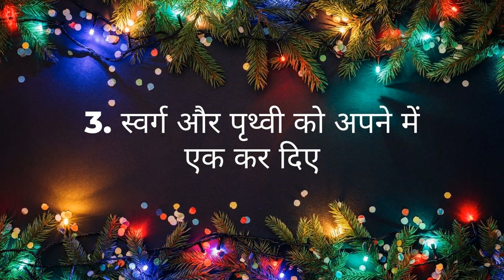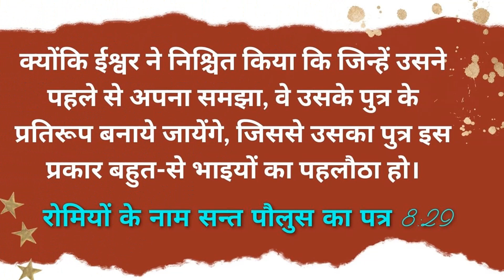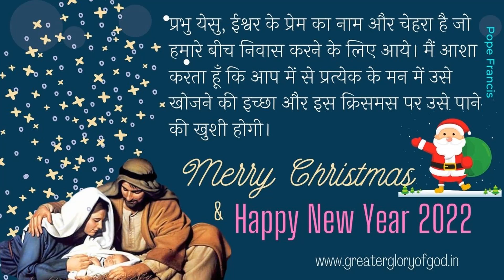क्रिसमस का संदेश Christmas Message (Sermon / Reflection) by Fr. George Mary Claret on Christmas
01:06#christmashindi

क्रिसमस हमारे बीच हमारे जैसे मनुष्य बनकर आये प्रभु येसु के जन्मोत्सव है ! यह कैसा प्रेम है कि ईश्वर मनिष्य बने, सृष्टिकर्ता सृष्टि बन  गए, ईश्वर गरीब बनकर आये!
इस महान रहस्य के बारे में पांच बिंदुओं में बाँट कर मनन करें

00:00 Introduction
01:06 यह बालक - ईश्-पिता का प्रेम है
03:19 दुश्मनी को मिटाने आये
05:18 स्वर्ग और पृथ्वी को अपने में एक कर दिए
06:28 उनके प्रेम को स्वीकार करें
08:38 वे हमारे सबसे बड़े भाई हैं
09:55 Conclusion

 fr. george mary claret on christmas, fr. george mary claret on god's love, fr. george mary claret on god's love in hindi, john 3 16 reflection, christmas sermon hindi fr. george mary claret on christmas in hindi